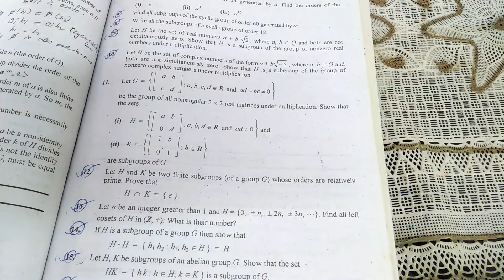Exercise 2.2 part 5 | Mathematical Methods | SM Yusuf